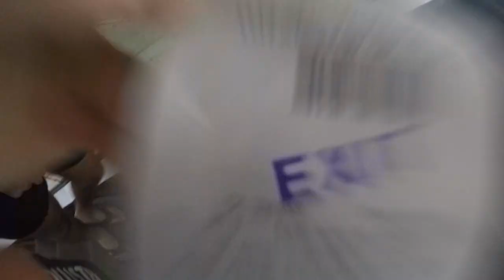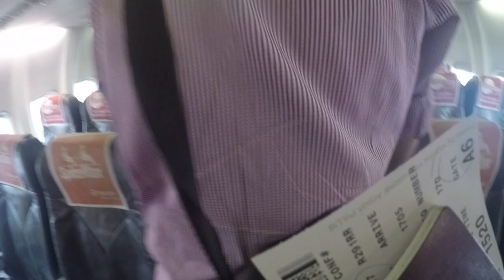ROOFTOPPING in MUMBAI | India Day 10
This is the ninth vlog in a series of an almost daily vlog from my three week trip to India. Each part will be posted every thursday.

Check out my Instagram LVDT MEDIA to find out when I post new videos

Music

Unison - Reality